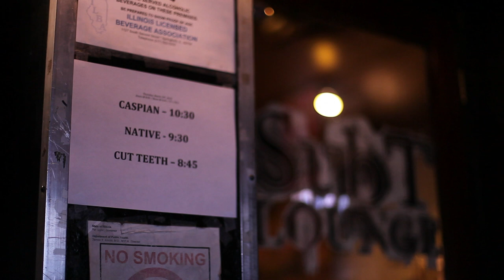Chalk TV: Native - "Coin Toss"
Native performing "Coin Toss" live @ Subterranean in Chicago, IL.